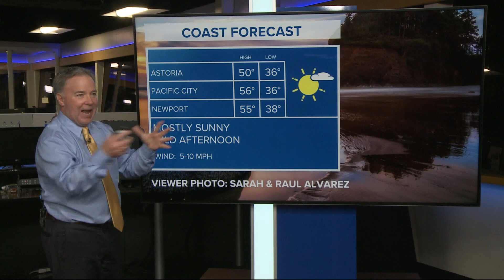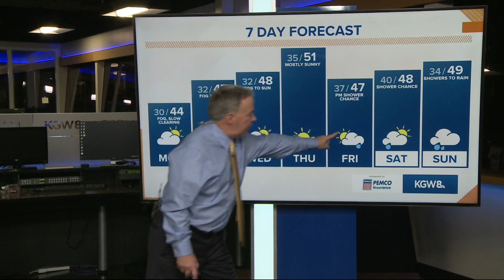KGW Forecast: Sunrise, Monday, Jan. 24, 2022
KGW Forecast: Noon, Monday, Jan. 24, 2022